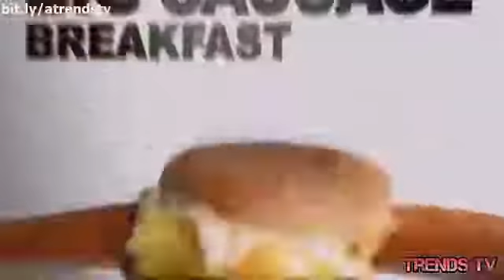Funniest Hottest Carl S Jr Banned Commercials Compilation 2015